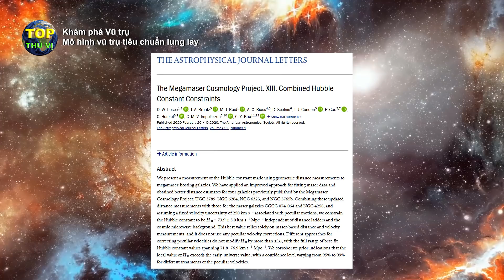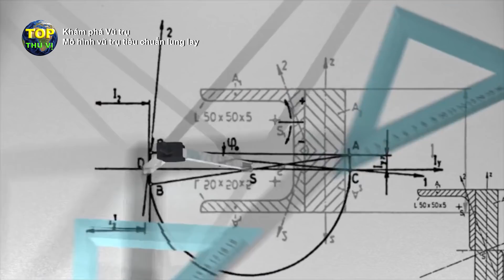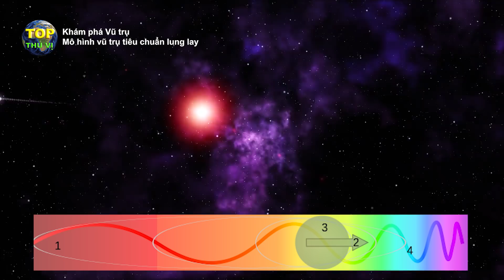Nghiên cứu mới khiến "Mô hình vũ trụ tiêu chuẩn" bị lung lay | Khoa học vũ trụ - Top thú vị